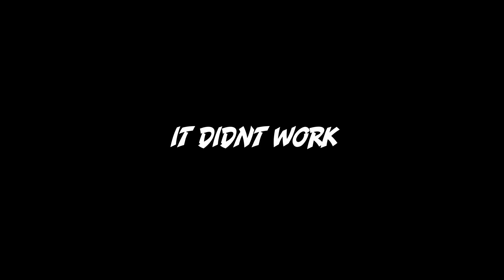THE GREATEST HACKING IN APOCALYPSE RISING ROBLOX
I wonder if loading the inf ammo into other mags would make it work